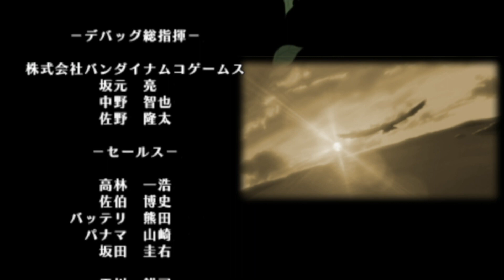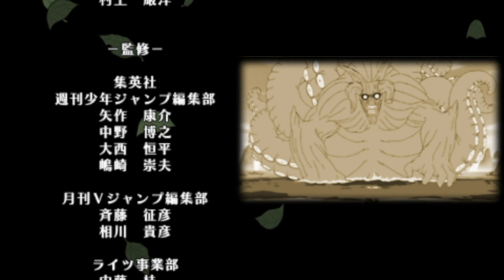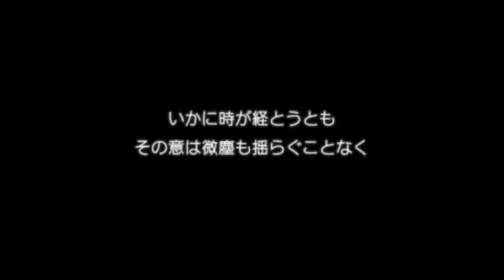✅【NARUTO】LAST サスケ編 完全オリジナルストーリー100%全話収録ナルト疾風伝 ナルティメットインパクト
100％全話収録完結全再生リスト

100%全話収録 ナルト 疾風伝 ナルティメットストームレボリューション PS3

ナルト op
ナルトの歌
ナルト 主題歌 ブルーバード
ナルト ペイン
ナルト bgm
ナルト ボルト
鳴門競艇
ナルト op
ナルト 主題歌
ナルト ペイン
ナルト bgm
ナルト 暁
naruto theme
naruto 暁
naruto 暁 ペイン
ナルト 青
ナルト 暁 bgm
ナルト アニメ 1話
ナルト 今できなくても
ナルト 一話
ナルト if
ナルト イッシキ
ナルト 一楽
ナルト イタチ 海外の反応
なると 歌
ナルト うたかた花火
ナルト 鱗
鳴門 渦潮
naruto wind
naruto 映画
ナルト ed
ナルト エンディング集
ナルト 映画
ナルト 英雄
ナルト ed1
ナルト 映画 予告
ナルト op
ナルト オビト 正体
ナルト op nobody knows
ナルト 奥義集
naruto opening
naruto ost
naruto 悲しみをやさしさに
naruto 歌
naruto カグヤ
ナルト 悲しみをやさしさに
ナルト 海外の反応
ナルト 感動
ナルト カカシ
ナルト 歌
ナルト カワキ
ナルト かっこいいシーン
ナルト 九尾
ナルト 曲
ナルト キバ
ナルト 禁術
ナルト キラービー
ナルト 麒麟
naruto 曲
naruto 絆
ナルト 口寄せ三竦み
naruto クシナ
ナルト 結婚
ナルト ケイティ
ナルト 結婚式 海外の反応
ナルト 結婚祝い
ナルト 形勢逆転シーン
ナルト 形態
ナルト 考察
ナルト 小南
ナルト コナン
ナルト 公式
ナルト 子供
ナルト 効果音
なると 声
ナルト 最終形態
ナルト 最強忍者大結集3
ナルト サイン
ナルト 最高の戦い
ナルト 最終決戦
ナルト 最後の戦い
naruto 作業用
ナルト シルエット
ナルト sign
ナルト 死亡
ナルト 修行
ナルト スキマスイッチ
ナルト 角都
ナルト スーパービーバー
ナルト 鈴取り
ナルト switch
naruto 水月
ナルト 戦闘シーン
ナルト 声優
ナルト 仙人モード
ナルト 戦争
ナルト 声優 歌
ナルト 戦闘シーン 神作画
ナルト 仙術
ナルト 戦闘
ナルト 挿入歌
ナルト 相関図
ナルト その後
ナルト ソラ
ナルト そんな君こんな僕
ナルト そばにいるから
ナルト 葬式
ナルト 挿入曲
ナルト 体術
ナルト 多重影分身
ナルト 誕生日
ナルト 大戦
ナルト 戦いシーン
ナルト 竹内順子
ナルト 対 サスケ
ナルト 誕生
ナルト 鷹
鳴門 タイラバ
ナルト 千鳥
ナルト チヨバア
ナルト 父親
ナルト 中国
ナルト tiktok
ナルト チカラ
ナルト 血継限界
ナルト チャクラモード
ナルト 綱手 戦闘
ナルト 強い
ナルト ツーマンセル
ナルト 強さ
ナルト 綱手 死亡
ナルト 綱手 感動
naruto 綱手
naruto つぼみ
ナルト テーマソング
ナルト トルネ
naruto 特集
ナルト 長門
ナルト 謎
ナルト ナルティメットストーム
ナルト 泣けるシーン
ナルト ナルトvsサスケ
naruto ナルト
ナルト 忍界大戦
ナルト 虹
ナルト 忍術
ナルト 虹の空
ナルト 忍道
naruto ぬい
ナルト ネジの死
ナルト ネジ
ナルト newsong
ナルト ネタバレ
ナルト ネジ 鬼童丸
ナルト ネタ
ナルト 猫
naruto ネジ
ナルト 乃木坂
ナルト 呪印
ナルト 乃木坂 月の大きさ
ナルト 能力
ナルト 飲み会
ナルト 編集 有能
ナルト 変な踊り
naruto 蛇
ナルト 火影
ナルト 本気
ナルト ホタル
ナルト 翻訳
ナルト 火影 海外の反応
ナルト 本部破壊
ナルト 火影 戦闘シーン
鳴門 ホテル
ナルト マダラ
ナルト mad
ナルト 漫画
ナルト マイトガイ
ナルト mad シルエット
ナルト mad 感動
ナルト マダラ 最後
ナルト 劇場版 主題歌
ナルト ゲンマ
ナルト 幻術
ナルト ゲーム 必殺技
naruto ゲーム
naruto 十尾
ナルト 図
ナルト 図鑑
ナルト ずっと下忍
ナルト 頭脳ランキング